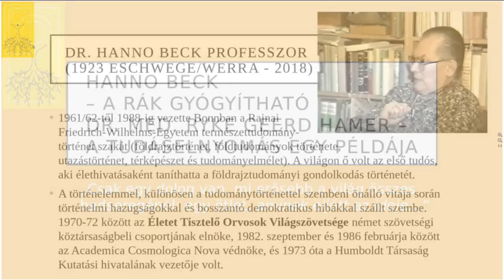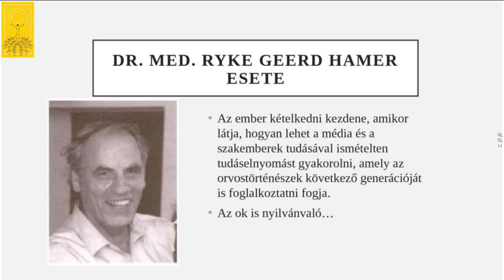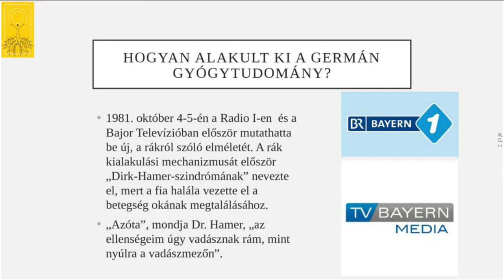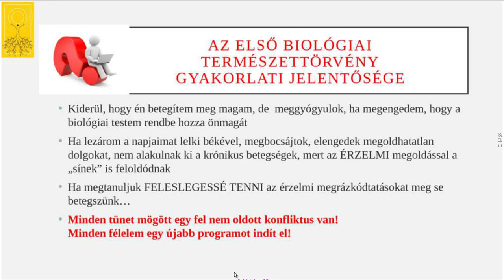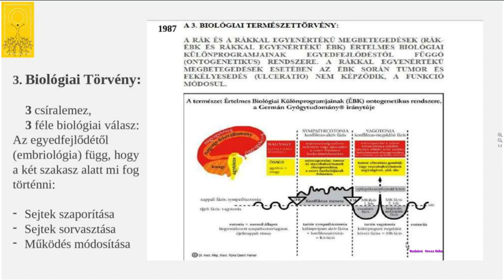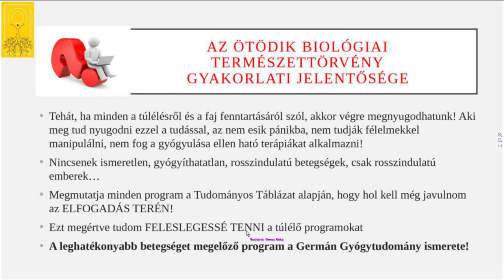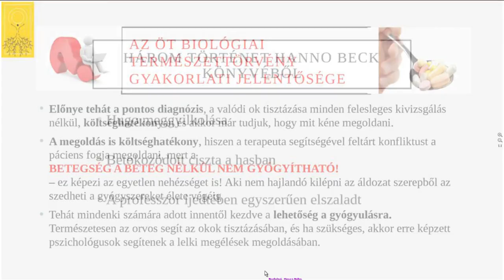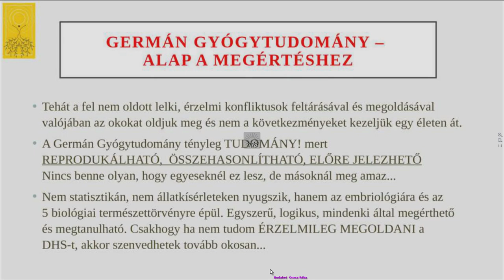Hanno Beck – A rák gyógyítható!A tudáselnyomás egy példája.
A tudáselnyomás már régen ismert történet, mint Carl Ludwig Schleich esete is a helyi érzéstelenítés felfedezésével. Hanno Beck könyvéből viszont Dr. Ryke Geerd Hamer életrajzi adataival is megismerkedhetünk, Dirk Hamer meggyilkolásával, hogy mit tett Vittorio Emanuele, Cavallo szigetén 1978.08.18-án. A konfliktus típusok, falat konfliktus, vélt, vagy valós támadás, önleértékelés, birtok konfliktusok, elválasztási konfliktusok is szóba kerülnek ebben az előadásban is.